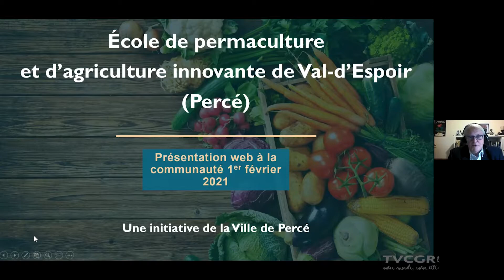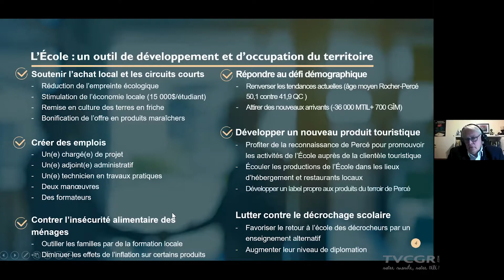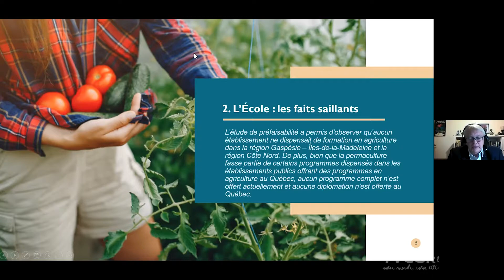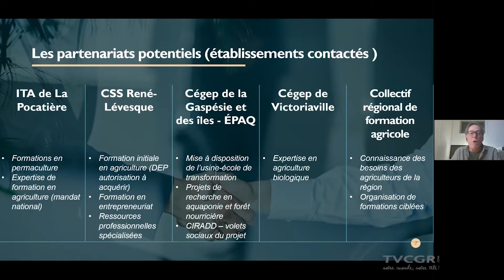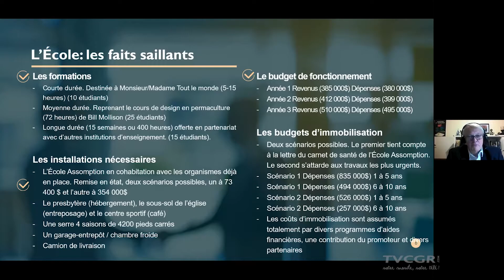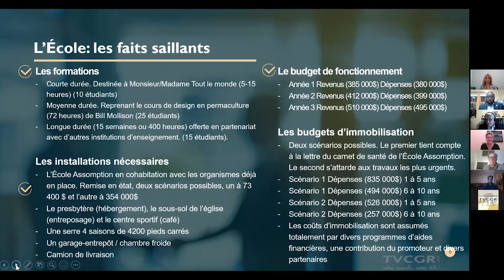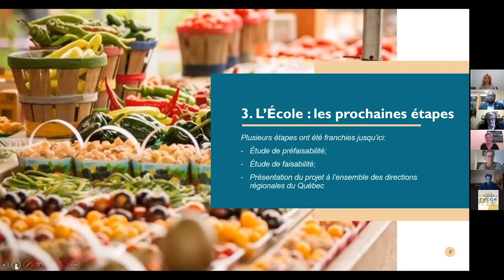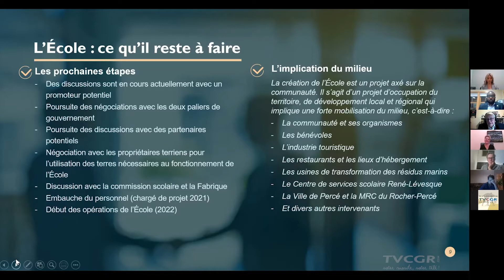Présentation publique École d'agriculture de Val d'Espoir